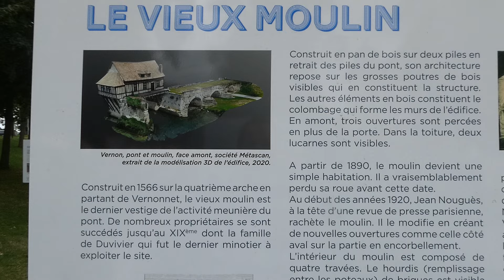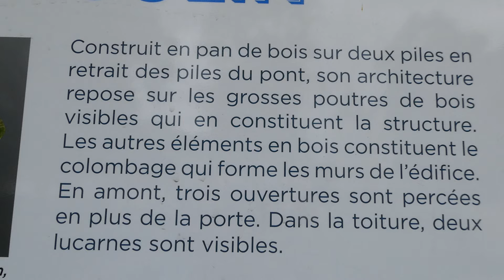Le Vieux Moulin (1566) Vernon 2024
23 juillet 2024 Vernon
Situé non loin du château des Tourelles, ce monument est recensé à l'inventaire général du patrimoine culturel (IGPC), le site (vieux moulin, île du Talus, ancien pont de Vernonnet…) formant un Logo des sites naturels français Site classé (1943).
Le vieux moulin est le dernier témoin des moulins ayant existé à cet endroit. Devenu simple maison à colombages, il est construit en 1566, à cheval sur deux des piles du pont médiéval du XIIème siècle qui, en traversant la Seine à hauteur de l'île du Talus sur laquelle il prenait appui, reliait la commune de Vernonnet à celle de Vernon (rattachement de la première à la seconde en 1804).
Entre 1925 et 1930, le Vieux Moulin appartenait à un compositeur de revues, Jean Nouguès, qui aménagea un dancing sur une péniche amarrée à proximité. Cette péniche coula le 6 février 1927. En 1930, il le vendit à un Américain, William Griffin. À la suite de la mort du propriétaire en 1947, la ville entreprend sa rénovation en raison des nombreux dommages causés lors des opérations militaires de la Seconde Guerre mondiale.
Aujourd'hui, il s'agit d'une des rares bâtisses sur un pont en France. Deux versions de flamme postale en ont été éditées, l'une en 1979 et l'autre en 1997.
Le site a notamment servi de décor au peintre Claude Monet (toile de 1883) ainsi qu'au tournage [réf. nécessaire] d'un film de 1962, Les Mystères de Paris, avec Jean Marais.
Source: Wikipédia